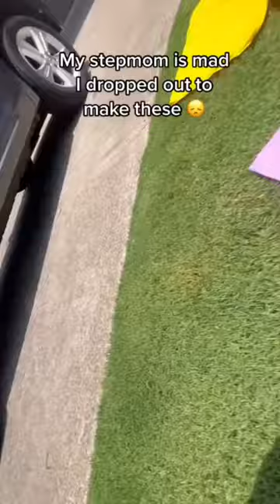My stepmom is mad I dropped out to invent these swim shorts 🤬(LINK IN COMMENTS)